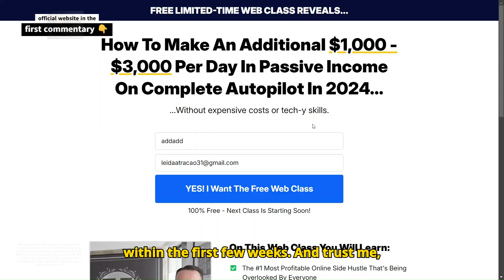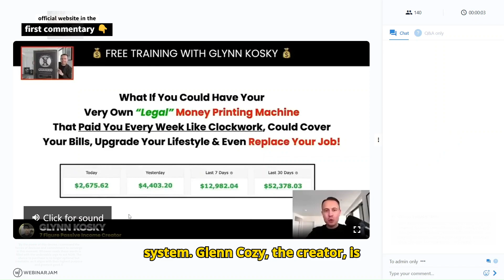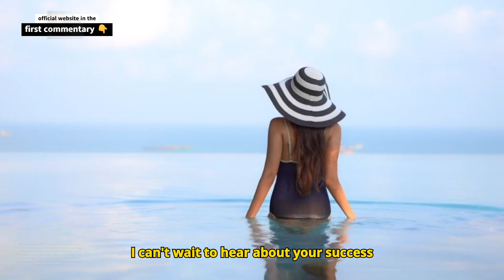🛑 Millionaire Partner System Review: Pros, Cons & Results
Welcome to my Millionaire Partner System review! In this video, I’ll answer the most important questions:

Does the Millionaire Partner System really work?
And where to buy the Millionaire Partner System?

Make sure to watch this full video to find out all the details and see if it’s right for you. Don’t miss out on this proven system to achieve financial freedom and automate your earnings.

Chapters
0:00 Introduction
0:11 Does Millionaire Partner System Really Work?
0:22 Is Millionaire Partner System Good?
0:33 Millionaire Partner System: Proven Results and Testimonials
0:44 Millionaire Partner System Features and Benefits
0:55 Is Millionaire Partner System Worth It?
1:06 Millionaire Partner System for Beginners and Experts
1:17 Millionaire Partner System Coaching and Mentorship
1:28 Millionaire Partner System Automation Tools
1:39 Millionaire Partner System Community Support
1:50 Is Millionaire Partner System Legit?
2:01 Millionaire Partner System Money-Back Guarantee
2:12 Where to Buy Millionaire Partner System?
2:23 Final Thoughts on Millionaire Partner System
2:34 Call to Action – Join the Millionaire Partner System Today!